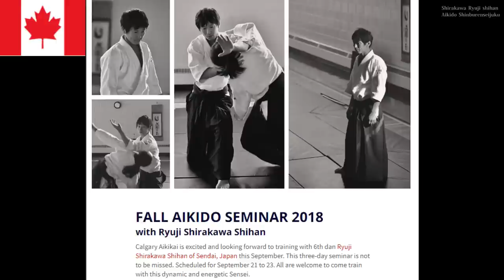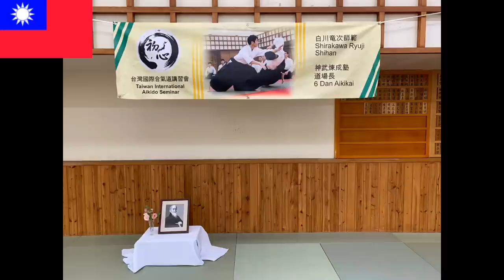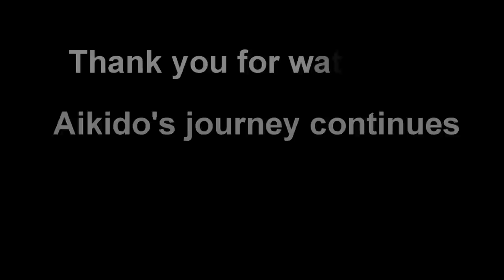Aikido Highlights International Seminar 2018 - Shirakawa Ryuji shihan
Shirakawa Ryuji Shihan - aikikai 6th dan, Aikido Techniques